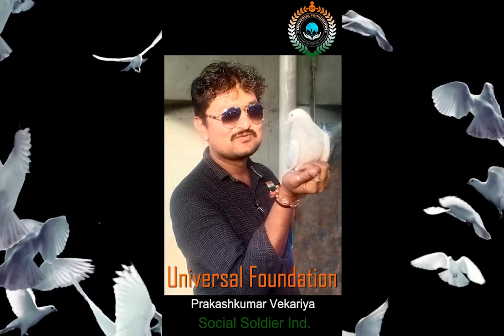Bird love, Bharosemand parinde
Prakashkumarvekariya